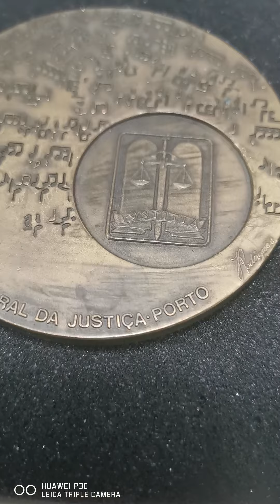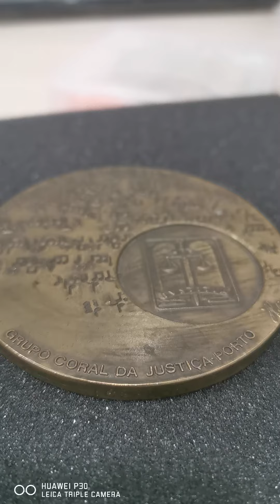Old medal Souvenirs : Grupo Coral Da Justica Porto. N°162/500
Old medal Souvenirs by Rodriguez.
Nunca se perde tempo com aquilo que amamos A. SAMPAIO. PORTO. PORTUGAL